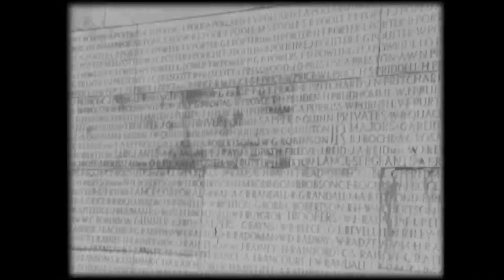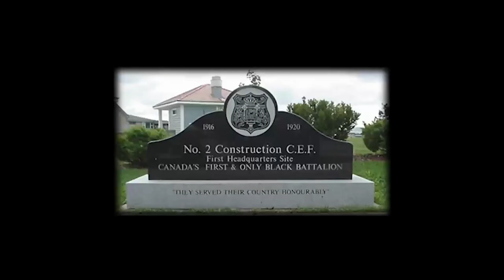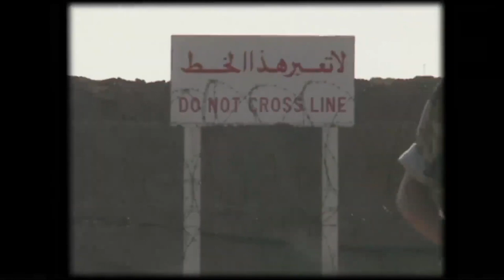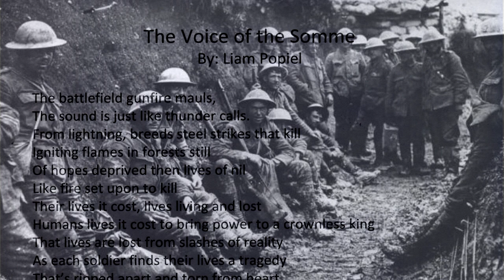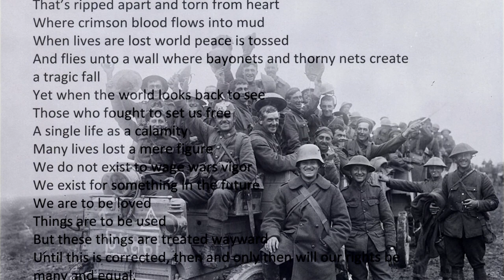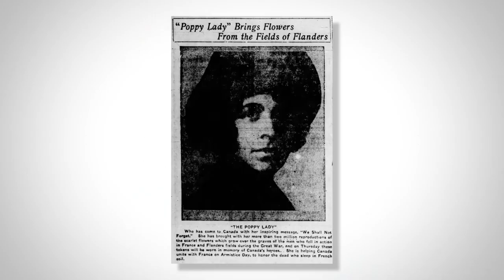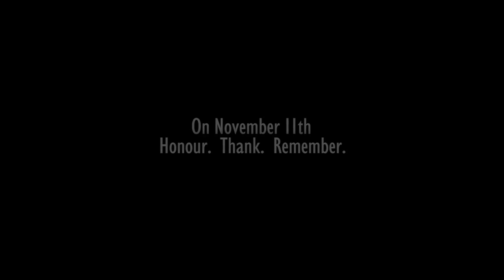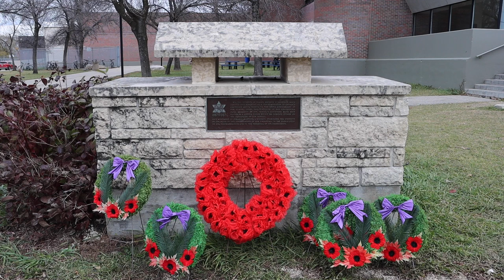CHSC Remembrance Day Service 2021